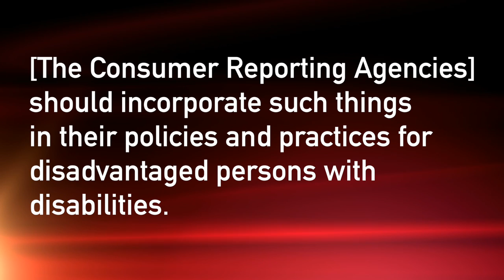Tuesday Tip: Using Screening Services can violate Fair Housing?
Vickie discusses a Fair Housing case involving a property using a third-party screening service that discriminated against a tenant.